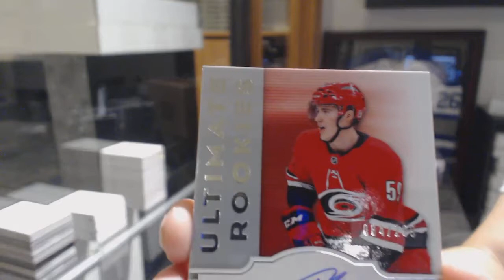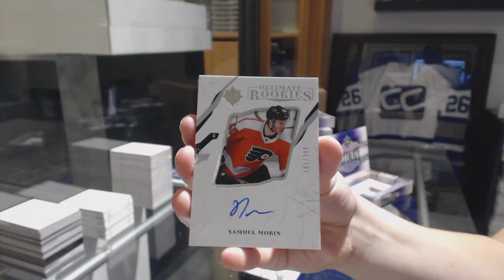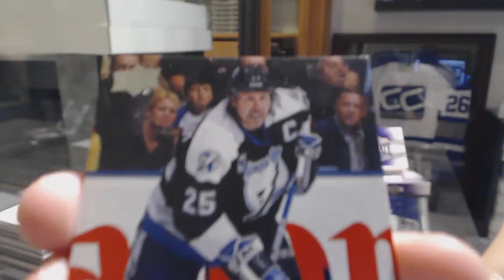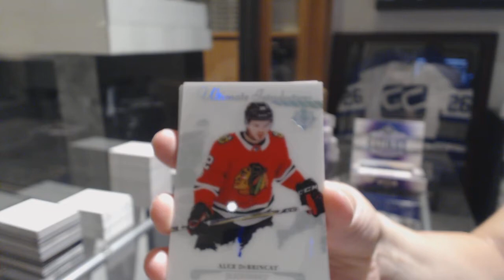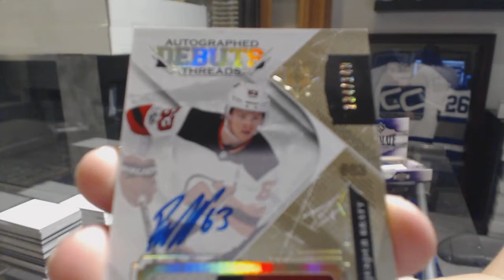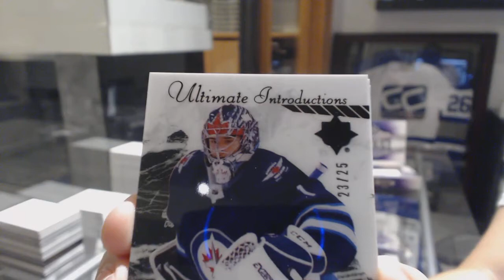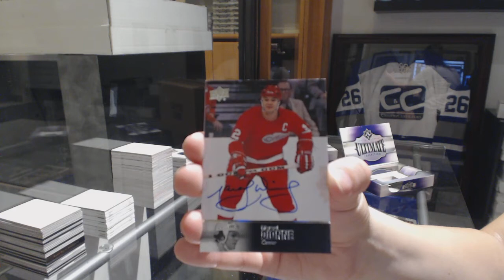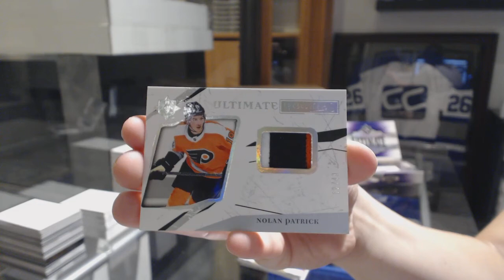17-18 Upper Deck Ultimate Hockey 8 Box Case Break - C&C GB #8860